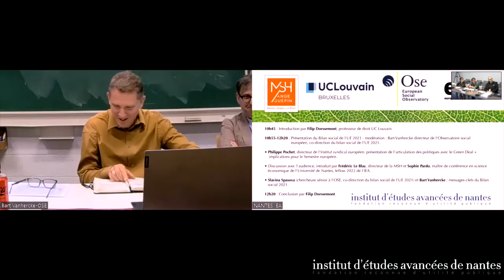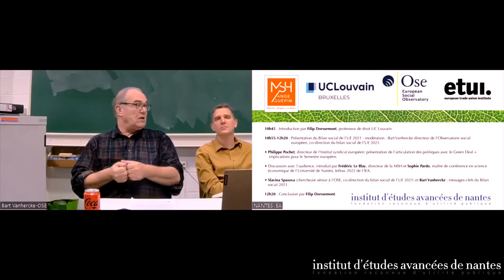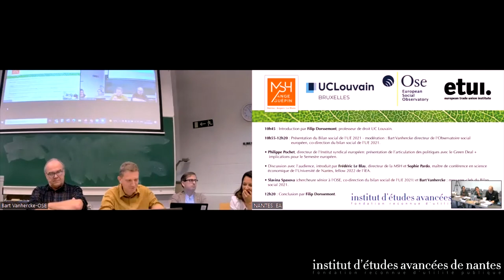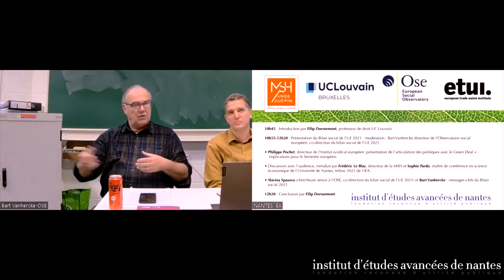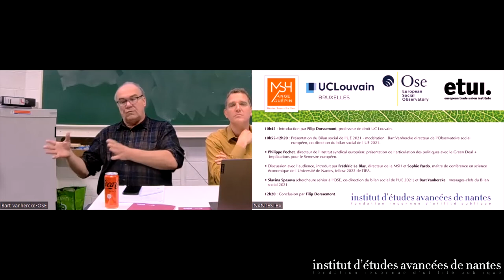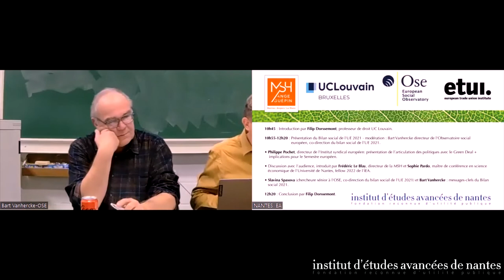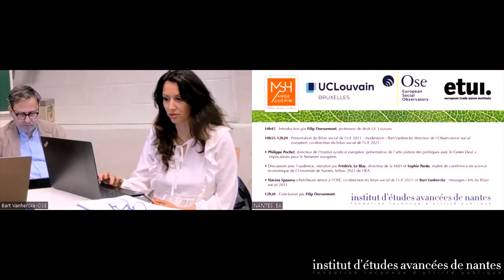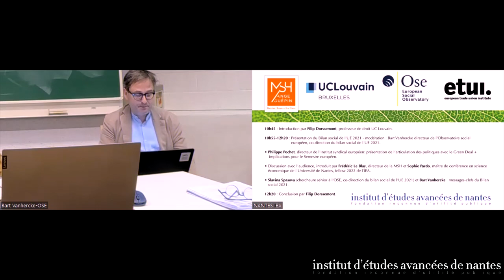Green Deal - Bilan social de l'UE 2021 - en duplex de l'IEA de Nantes et l'UC Louvain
Séminaire « Bilan social de l’Union européenne 2021 - Focus sur le Green Deal » - mercredi 4 mai 2022 à 10h45

Chaque année depuis vingt ans, l’Institut syndical européen (ETUI) et l’Observatoire social européen (OSE) s’associent à de nombreux universitaires de renom pour élaborer le " Bilan social de l’Union européenne ". Dans le cadre de la publication de la version française de cette 21ème édition, ses éditeurs présenteront lors ce séminaire les messages-clefs de ce livre, ainsi que les développements relatifs à l’articulation du Green Deal avec les politiques sociales, et à son intégration dans le semestre européen. Le séminaire aura lieu simultanément à UCLouvain (Louvain-la-Neuve ) et l’Institut d’études avancées (IAE) de Nantes.  L’événement sera également diffusé en streaming.